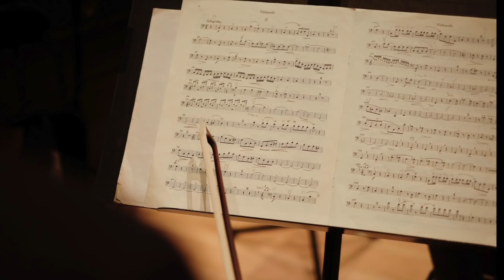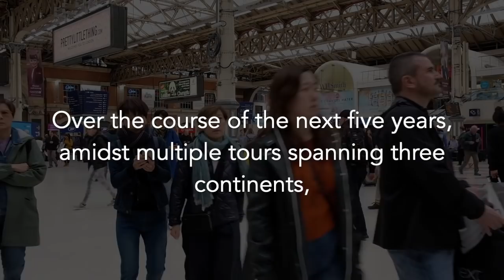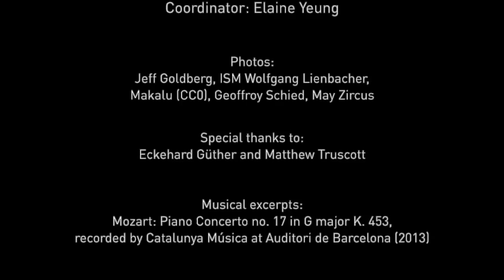MCO & Mitsuko Uchida: A New Chapter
What is at the core of the Mahler Chamber Orchestra’s collaboration with Artistic Partner Mitsuko Uchida?

The Mahler Chamber Orchestra is proud to be Mitsuko Uchida’s exclusive orchestral touring partner for the next five years. From 2019 to 2023, we will bring our programmes – based around Mozart’s piano concertos and also featuring works for chamber orchestra – to multiple cities in Europe, North America and Asia. We look forward to returning to the prestigious Mozartwoche in Salzburg, Southbank Centre in London and Carnegie Hall in New York for performances in each of the upcoming years.

Celebrate this exciting new chapter in the MCO’s collaboration with Mitsuko Uchida together with us!

© Mahler Chamber Production (Yannick Dondelinger, viola; Geoffroy Schied, violin; Matthias Mayr, Stage Manager)